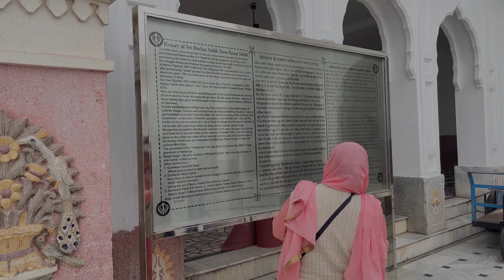Going to Darbar sahib Amritsar Havali te wallet ghum gehai (p-3)